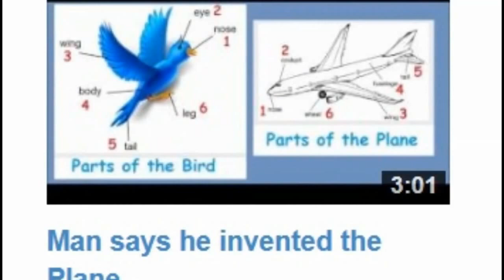Car Race 3D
dear unsubscribes. this is a real presentation of my channel
"Proud Being MUSLIM". :) :)